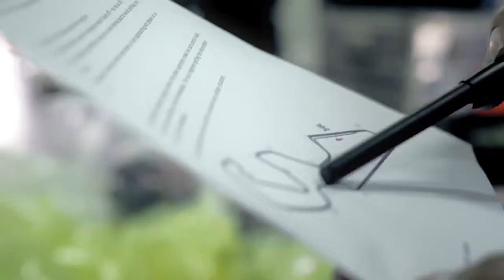991RSR Porsche Mobil1 EN 1